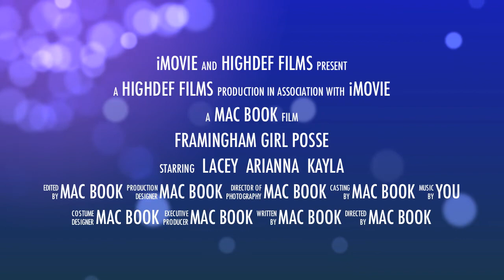Framingham Girl Posse